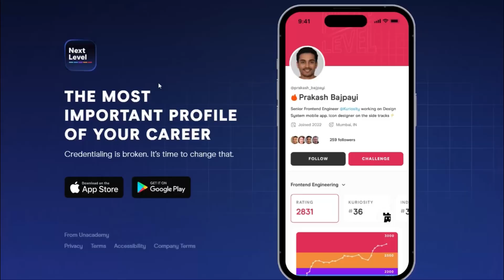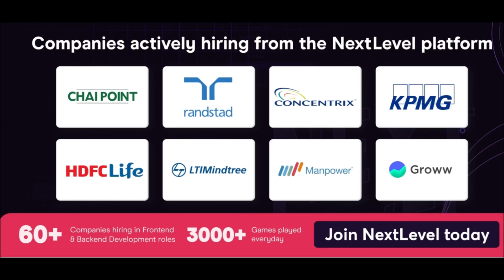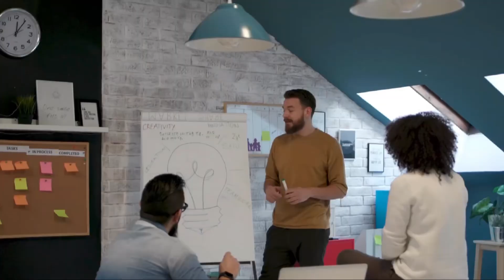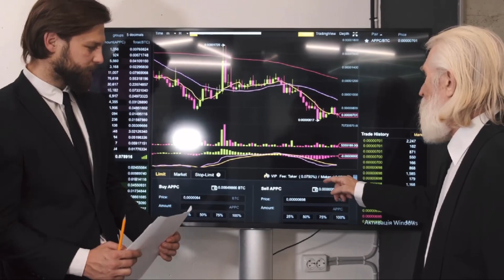3 CRAZY PAYING SKILLS to learn using ChatGPT 2023 தமிழ்😳🔥Evlo earn panlama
REAL CRAZY PAYING SKILLS to learn using ChatGPT 2023😳🔥